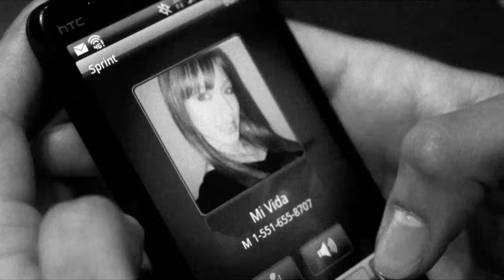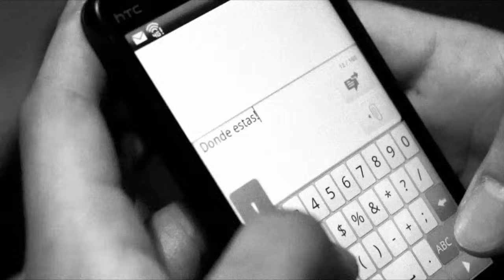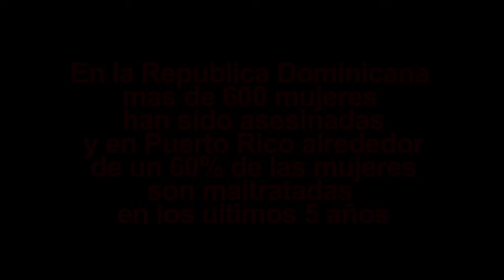Jenny La Sexy Voz - Murio [Official Video]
Jon Z x Baby Rasta x Boy Wonder CF - Nunca Me Amó
Jon Z x Darkiel X Boy Wonder CF - Te Llamé Borracho